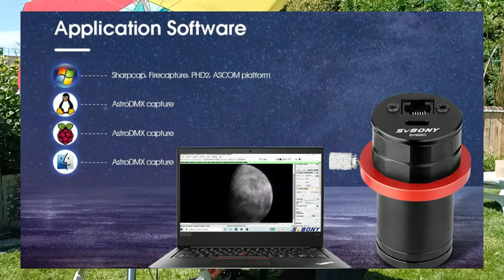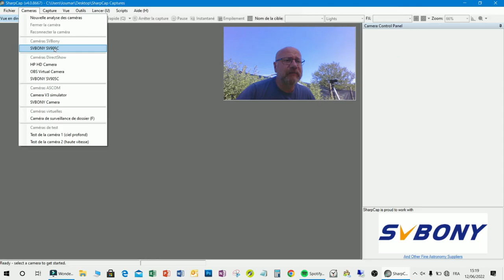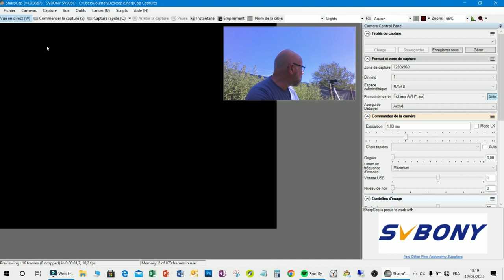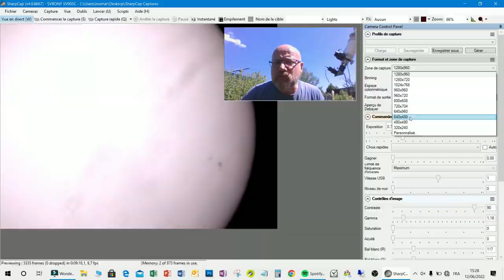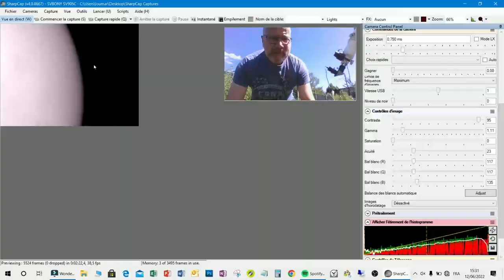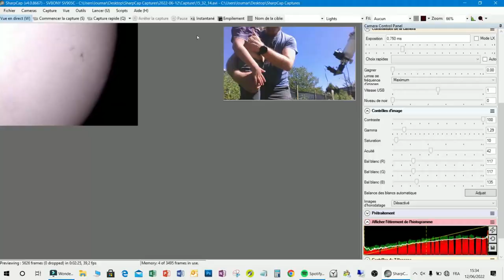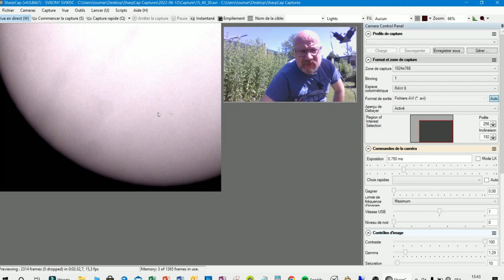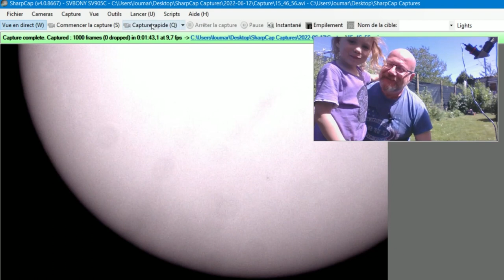Le Soleil avec la caméra SV905c SvBony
astronomie Le Soleil avec la caméra SV905c SvBony. Je teste la caméra SV905c de chez SvBony. C'est une caméra de guidage, mais je n'ai pas de monture adaptée. Néanmoins, je la teste en simple caméra d'acquisition d'image...